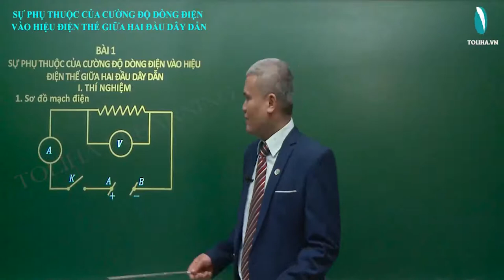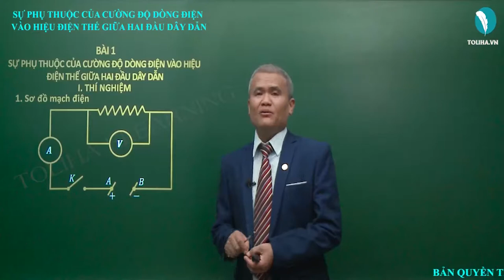Sự phụ thuộc của cường độ dòng điện vào hiệu điện thế - Điện Học - Vật Lí 9 ( Lý thuyết)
SỰ PHỤ THUỘC CỦA CƯỜNG ĐỘ DÒNG ĐIỆN VÀO HIỆU ĐIỆN THẾ

2. Tiến hành thí nghiệm
Lần đo 1: Hiệu điện thế = 0𝑉; Cường độ dòng điện = 0𝐴.
Lần đo 2: Hiệu điện thế = 1,2𝑉; Cường độ dòng điện = 0,3𝐴.
Lần đo 3: Hiệu điện thế = 2,4𝑉; Cường độ dòng điện = 0,6𝐴.
Lần đo 4: Hiệu điện thế = 3,6𝑉; Cường độ dòng điện =0,9𝐴.
Lần đo 5: Hiệu điện thế = 4,8𝑉; Cường độ dòng điện = 1,2𝐴.